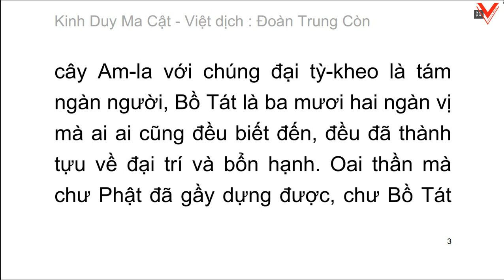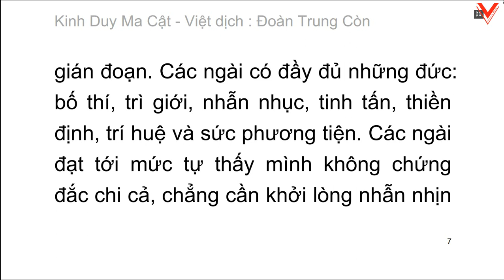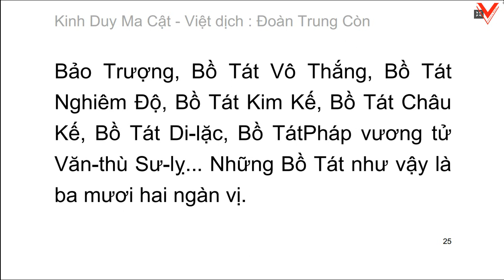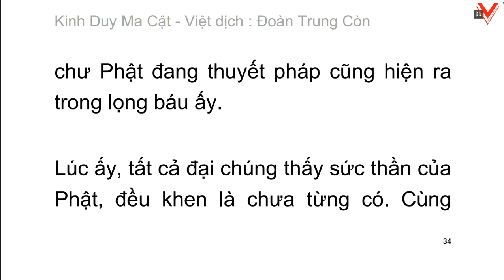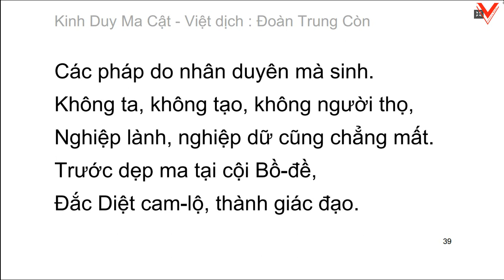KINH DUY MA CẬT - Đoàn Trung Còn - Nguyễn Minh Tiến dịch và chú giải